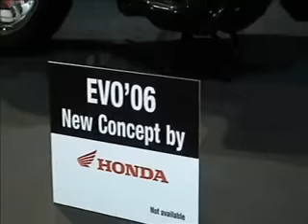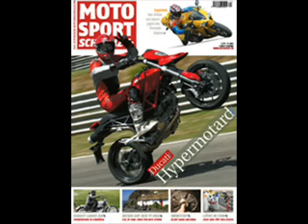Honda EVO-6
Conceptbike Honda EVO-6 an der Swiss-Moto 2008